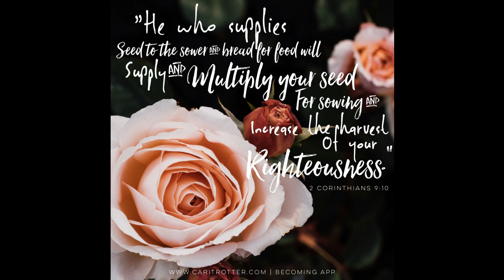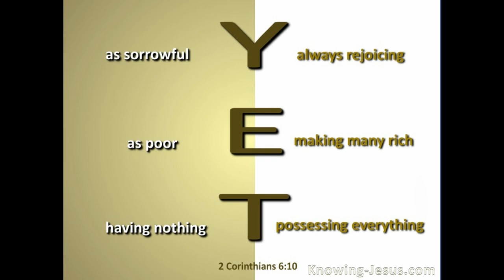AUGUST 10 2024 THE FIRST READING